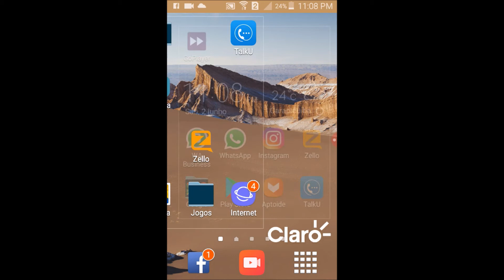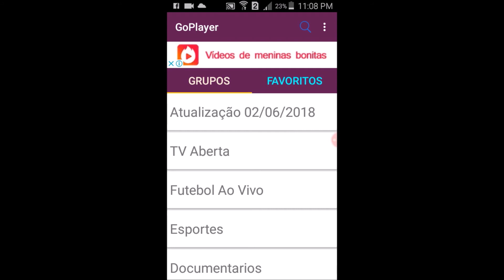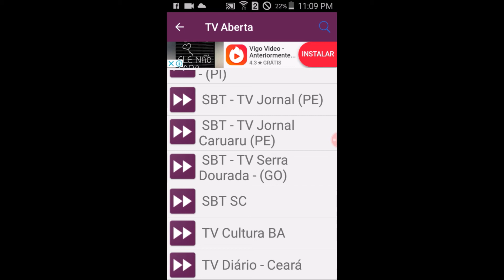Como assistir TV online no Android